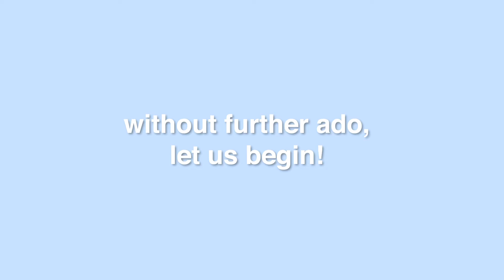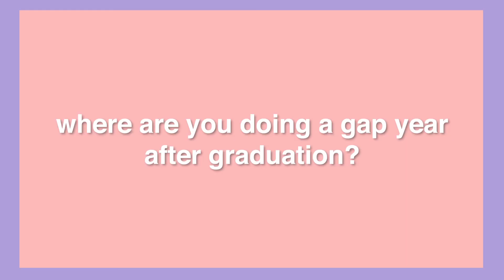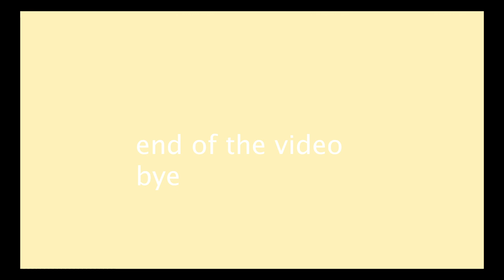anime/kpop dating game!